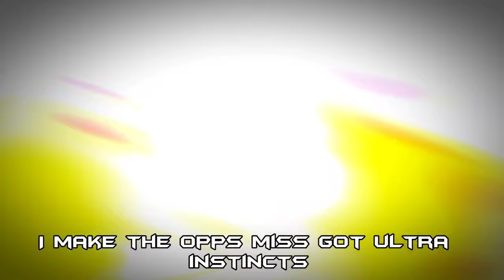DRAGON BALL UK DRILL - PUREOJUICE (ZUDOSHI1 VERSION) PROD BY CJ | 200K sub special 🔥🎉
Credit
Song: Dragon ball UK drill
Artist: @PureOJuice